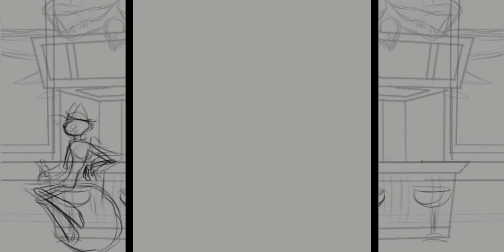Angel Dust and Husk Triptych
This was supposed to be Husk angst. Then I added Angel Dust and ended up with this.

Tablet: Huion Inspiroy Dial Q620
Inspired By: "My Heart is a Bar" by Old Dominion